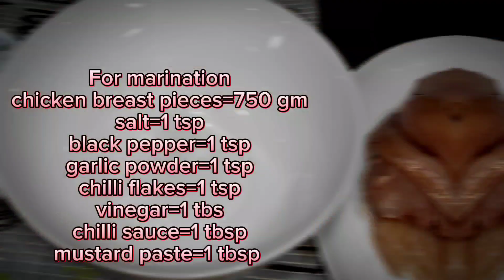Zinger Burger Recipe | زنگر برگر بنانے کا طریقہ | Crispy Fried Chicken Burger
KFC Style Zinger Burger Recipe | زنگر برگر بنانے کا طریقہ | Crispy Fried Chicken Burger